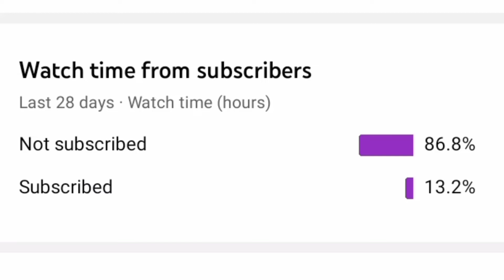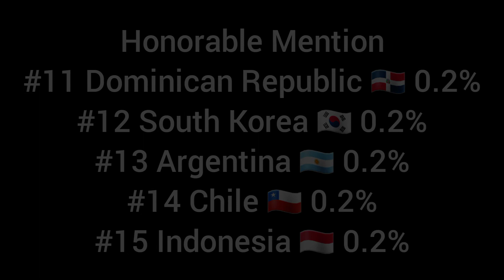Top 10 Countries That Viewed On My YT Channel (April 2022)